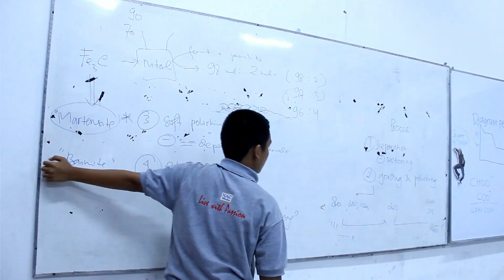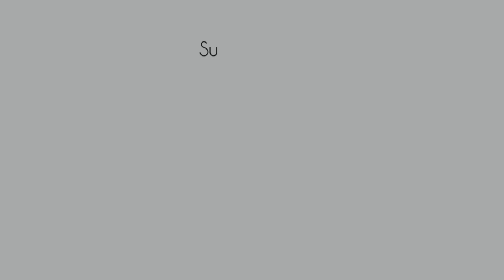National Engineering Symposium 2015 (Silver Parade 5)